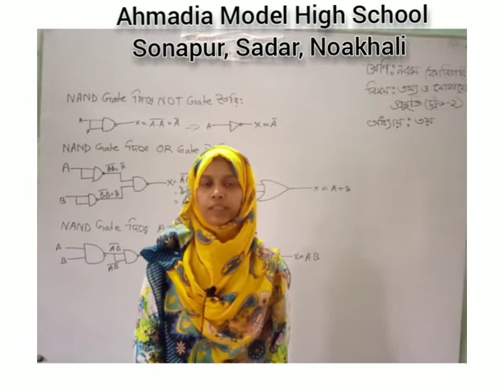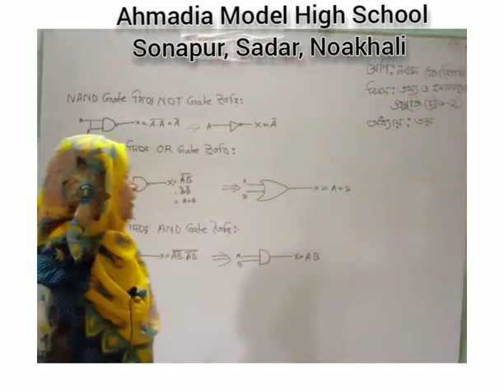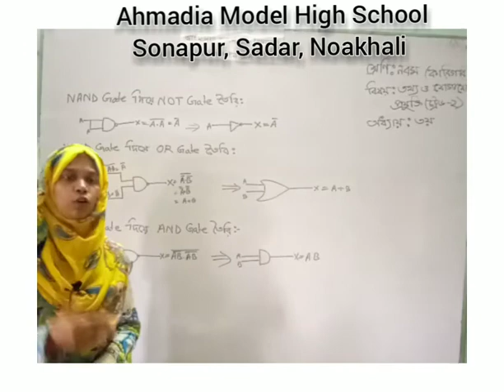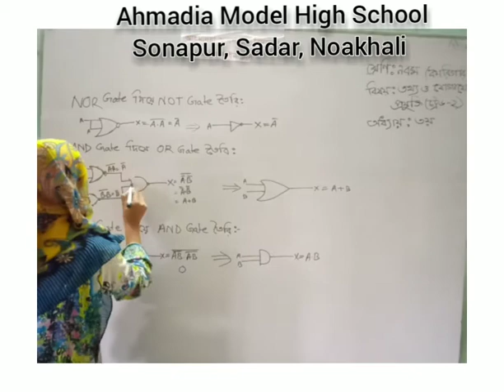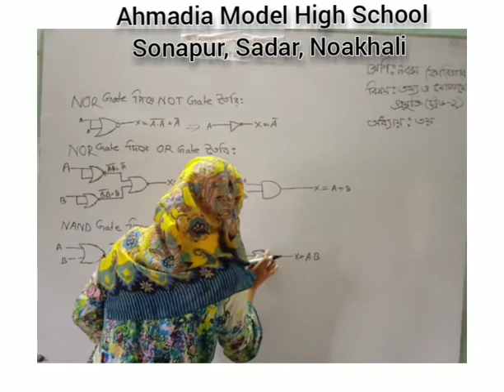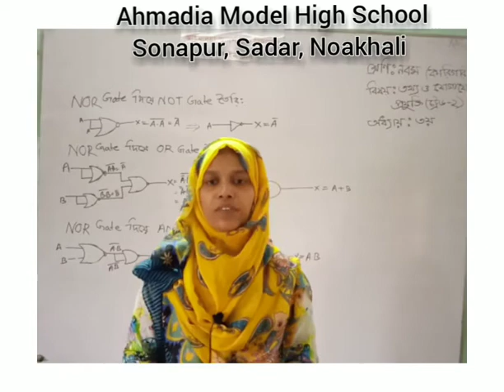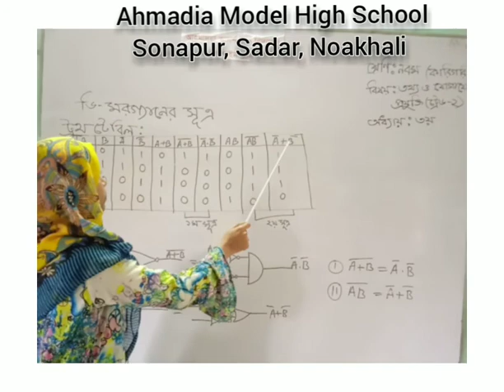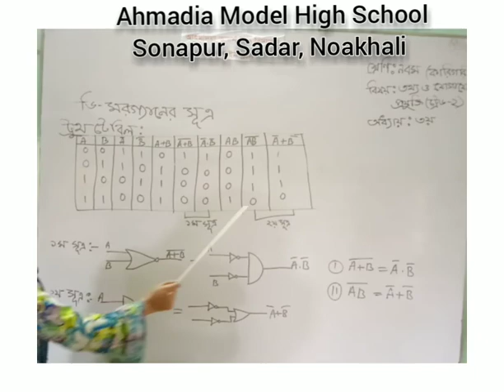Class - 9(Tecnical), ICT (Trade-2), Chapter - 3, , Ahmadia Model High School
Rabeya Begum
Assistant Teacher,
Ahmadia Model High School ,
Sonapur, Sadar, Noakhali